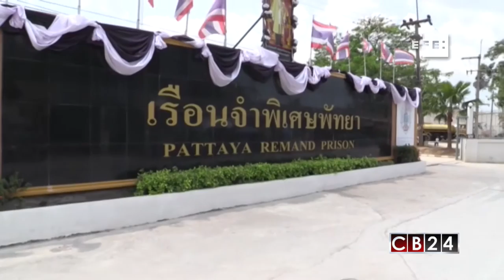Es Noticia Mundo: Edición 25 y 26 de marzo del 2017